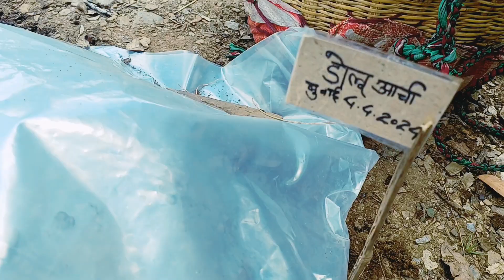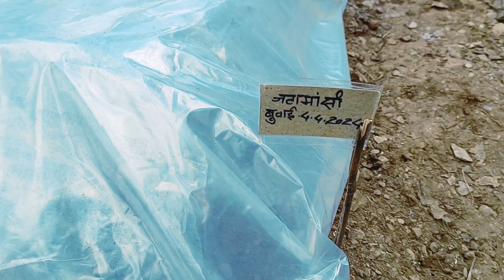Ep#413.गुलमोहर या कुछ और/ beautiful flower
@faloriculture.is vlog mein aapko dekhne ko Milega ki Aaj Maine Apni farmhouse mein ek special flower lagaya fir jadi buti narsari main. Atish. doluarcha. or jatamansi ka beej boya.
very beautiful flower
jadi buti narsari
medicinal farming
medicinal narsari
himraath culture
video
uttrakhand kisan